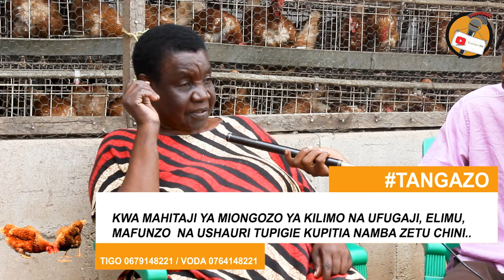MAMA ALIACHA KAZI AKAANZA UFUGAJI WA KUKU , ANAINGIZA ZAIDI YA MILLION 3 KILA MWEZI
Leo tumemtembelea moja ya wafugaji wa Kuku wa Mayai Jijini Mwanza, kuweza kujufunza na kufahamu mengi kuhusiana na ufugaji wa kuku wa Mayai. Pia tumeweza kumpatia ushauri wa kitaalamu utakaomuwezesha kuboresha ufugaji wake.
Wasiliana nasi Rubaba Tv Tukupatie Ushauri na Muongozo utakao kuwezesha kufanya ufugaji na Kilimo kibiashara

JIUNGE KWENYE MAGROUP YETU YA WHATSUP, KWA KUTUMA UJUMBE KWENYE NAMBA 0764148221